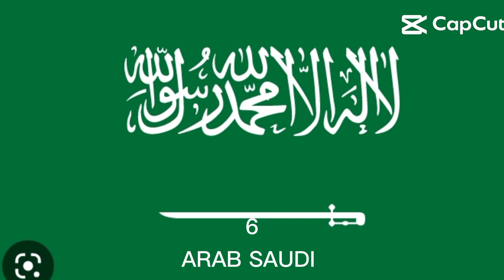TOP 10 NEGARA YANG MEMBENCI INDIA || PRO PLAYER || FAKBOY || TIFAN X BHIZER